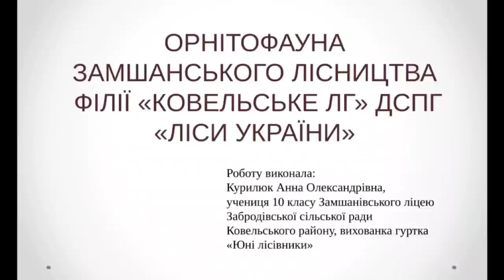ОРНІТОФАУНА ЗАМШАНСЬКОГО ЛІСНИЦТВА ФІЛІЇ ДП «КОВЕЛЬСЬКЕ ЛГ» ДСГП "ЛІСИ УКРАЇНИ"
в категорії "Екологія"

Курилюк Анна Олександрівна

Замшанівський ліцей Забродівської сільської ради 10 клас

Вивчення структурно-функціональної організації та з'ясування особливостей формування та збереження біорізноманіття птахів є важливими показниками для оцінки й характеристики їхнього біотичного потенціалу, діагностики стану території, яку вони заселяють, пізнання основ стійкості, стабільності й підвищення продуктивності лісових екосистем.